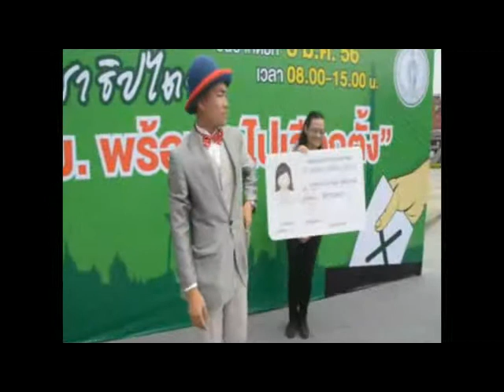แสดงกล เลือกตั้ง01